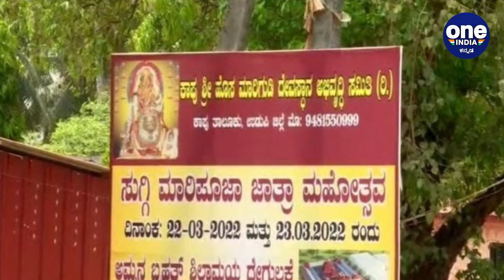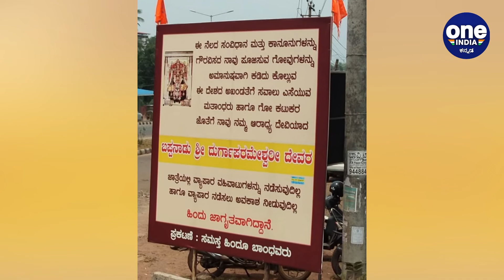Muslim ವ್ಯಾಪಾರದ ಮೇಲೆ ನಿರ್ಬಂಧ: ಗುಡುಗಿದ DK Shivakumar & Siddaramaiah | Oneindia Kannada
ರಾಜ್ಯದ ಕರಾವಳಿಯ ದೇವಸ್ಥಾನಗಳ ಜಾತ್ರೋತ್ಸವದ ವೇಳೆಯಲ್ಲಿ ಹಿಂದೂಯೇತರ ವ್ಯಾಪಾರಿಗಳಿಗೆ ಆರ್ಥಿಕ ಬಹಿಷ್ಕಾರ ಹಾಕಿರುವ ವಿಚಾರ ರಾಜ್ಯದಾದ್ಯಂತ ದೊಡ್ಡ ಚರ್ಚೆಯನ್ನು ಉಂಟು ಮಾಡಿದೆ. ಈ ಬಗ್ಗೆ ರಾಜ್ಯದ ನಾಯಕರು ಏನೇನ್ ಹೇಳಿದ್ದಾರೆ ಗೊತ್ತಾ?
Muslim Traders Banned From Hindu Temple Jatre; What Home Minister Araga Jnanendra and Opposition Party Leaders says.